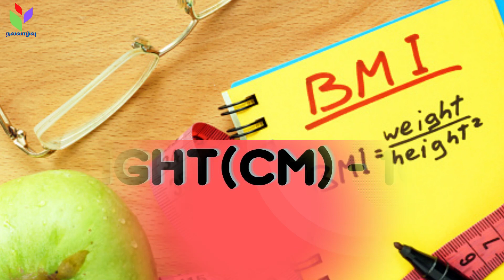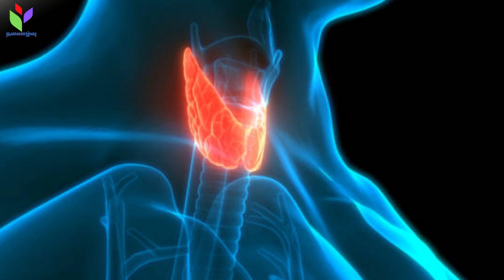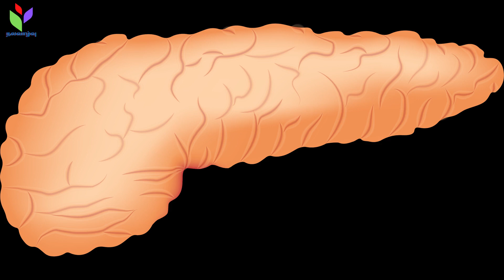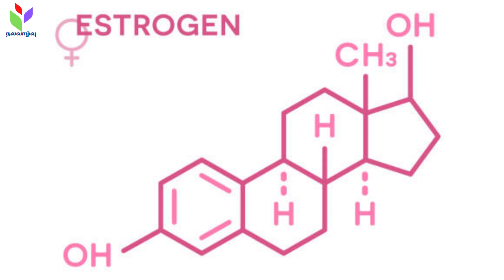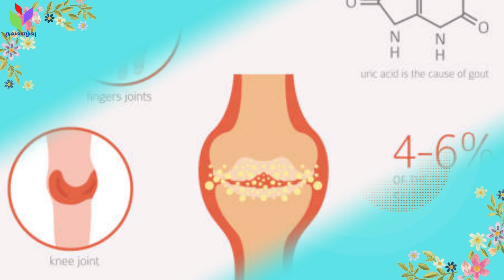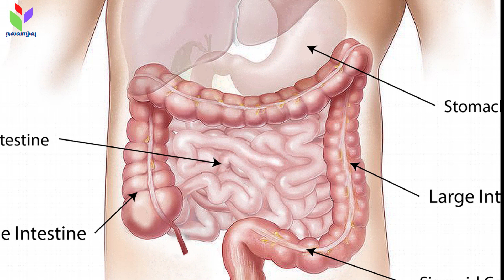Weight Loss Method | உடல் எடையை எவ்வாறு குறைப்பது | Siddha Medicine Health Tips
How body weight increases? How to lose body weight? How Body Mass Index is calculated? Details are available in this video.
உடல் எடை எதனால் அதிகரிக்கிறது?  உடல் எடையை எவ்வாறு குறைப்பது? குறிப்புகளை இந்த காணொளியில் காணலாம்.